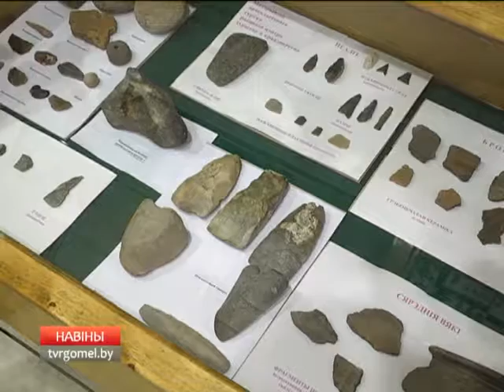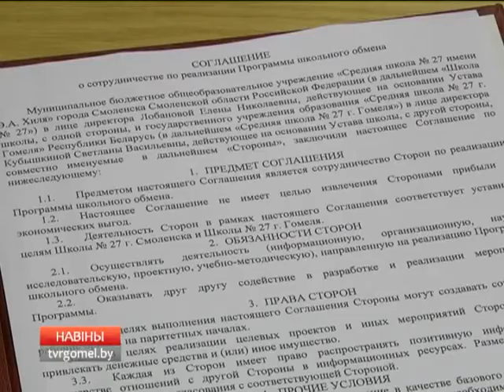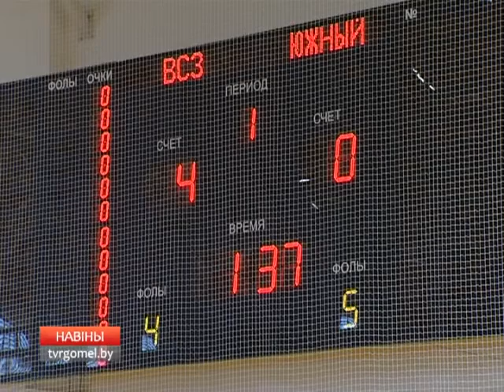29 09 2015 НОВОСТИ РЕГИОНА 18 40 БТ1